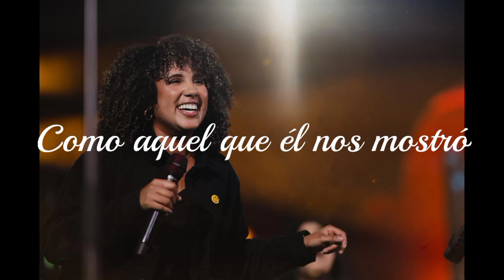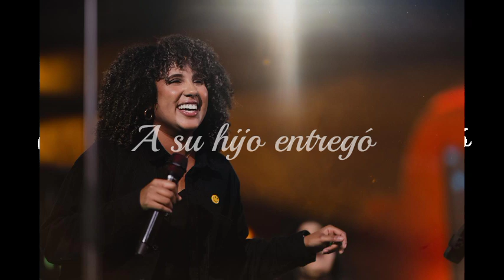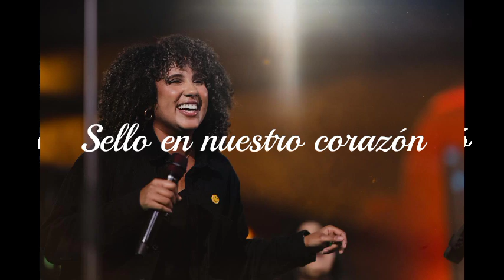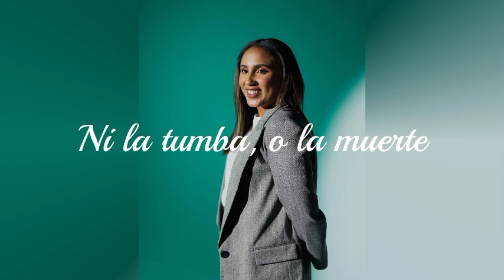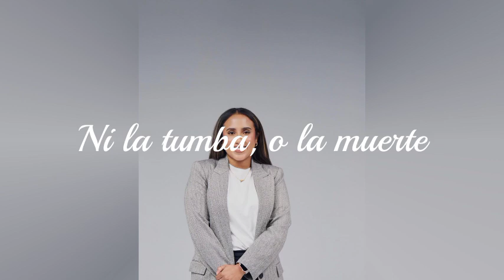TU GRAN AMOR //Letra //NEW WINE